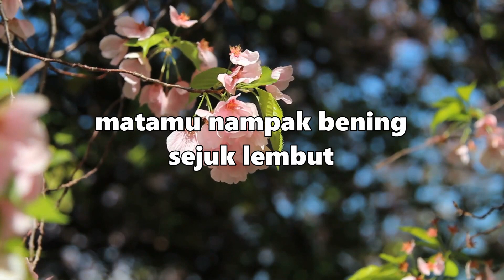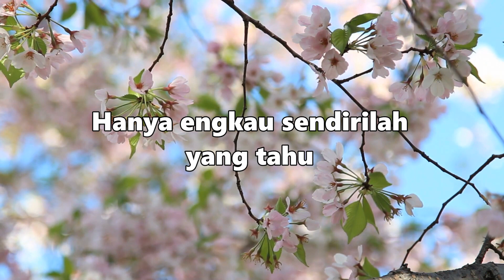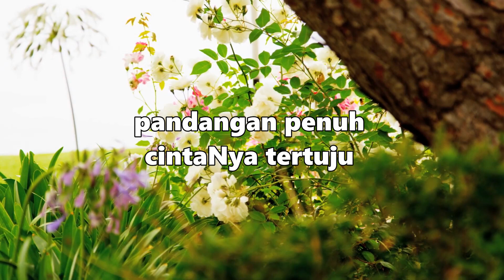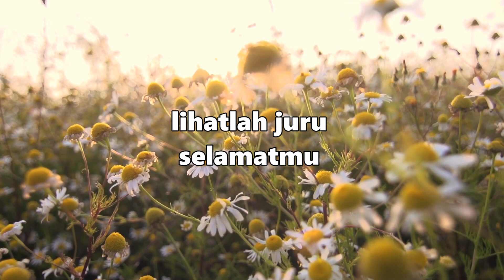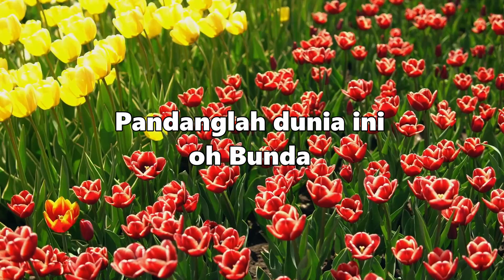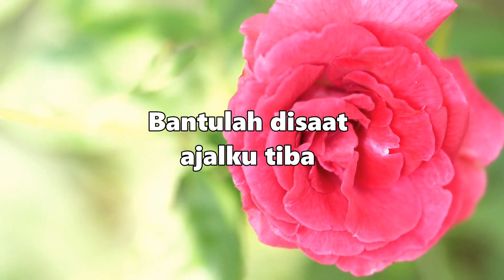BUNDA PEMBANTU ABADI | Fr. Albert, SVD | Instrumental Music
Bunda Pembantu Abadi
Lagu Fr. Albert, SVD

Lirik :

1. Pada wajahmu yang suci, matamu nampak bening sejuk lembut
Kau pandang para abdimu berdoa, Oh Bunda penolong abadi
Ref.
Engkau pangku anakmu Yesus Putra Allah, sumber suka dan duka hatimu. Hanya engkau sendirilah yang tahu pahit dan manisnya hidupku

2. Bukanlah kepadamu oh Bunda, pandangan penuh cintaNya tertuju
Salib dan tombak bengis dilihatNya, Oh Bunda penolong abadi
Ref.
Tangan Bunda dipegang didekapNya erat, gambaran gelisah manusia. Bagaikan terbayang sengsara maut, siksa salah manusia

3. Matamu ya Bunda suci, memberitakan pesanmu terindah.
Wahai kamu orang-orang berdosa, lihatlah juru selamatmu
Ref.
Terdengar pesan indah namun kami lemah terbawa gelombang masa kini, Kami pinta doamu pada Bapa,oh Bunda penolong abadi

4. Pandanglah dunia ini oh Bunda, dunia yang penuh kebencian
Doakan perdamaian yang sejati, sadarkan hati manusia
Ref.
Arahkanlah pikiran tingkah laku kami, biarkan tampak cinta sesama. Bantulah disaat ajalku tiba, oh Bunda penolong abadi.